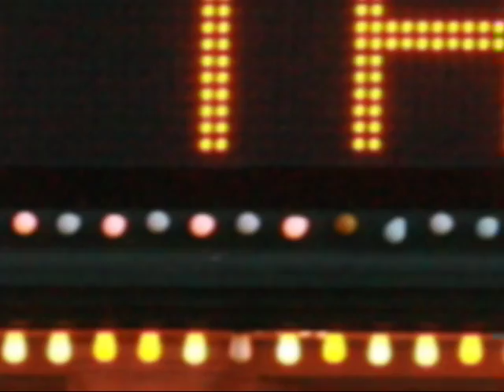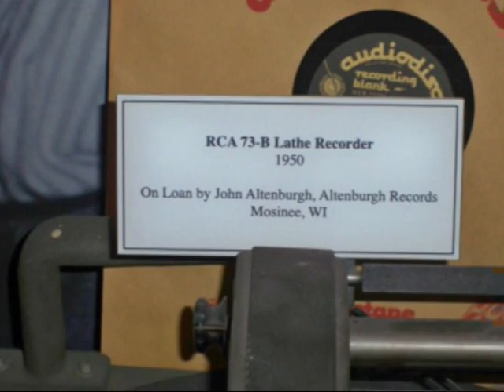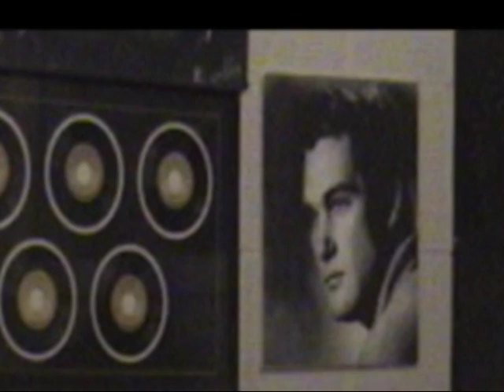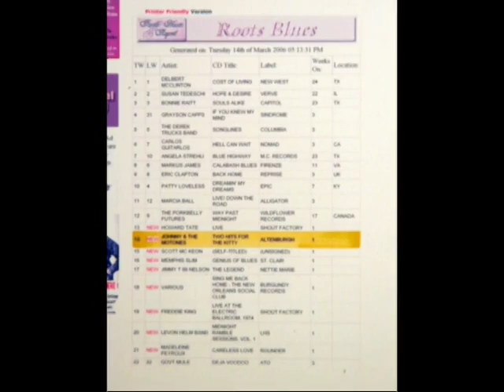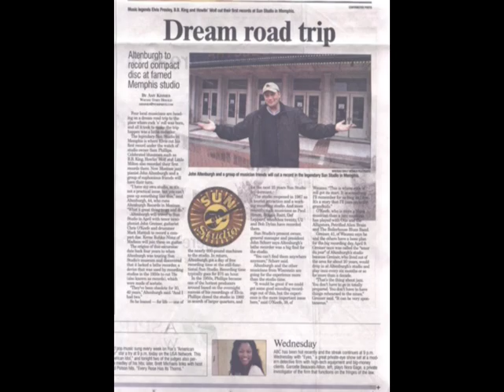Johnny & The MoTones The Sun Studio Sessions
Johnny & The boys head to Memphis TN to record at the legendary recording studio, Sun Studios.  This documentary shows the group recording their album, "Two Hits For The Kitty" and features commentary from Glenn Moberg as it appeared on his Wisconsin Public Radio Show, Route 51.

John Altenburgh piano, John Greiner tenor sax, Mark Mattiioli drums, Chris O'Keefe guitar, Keras Rubka-Nimz vocal.

Recording Engineers, James Lott and Matt Ross-Spang.